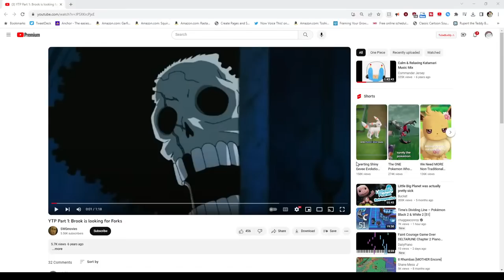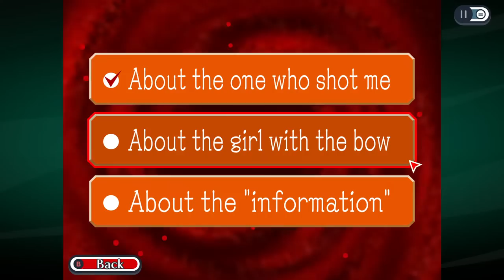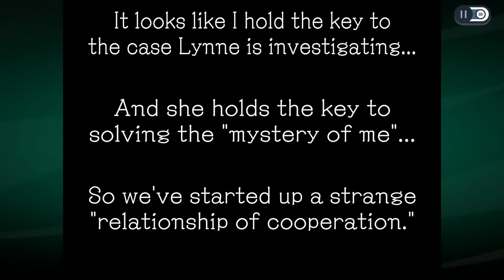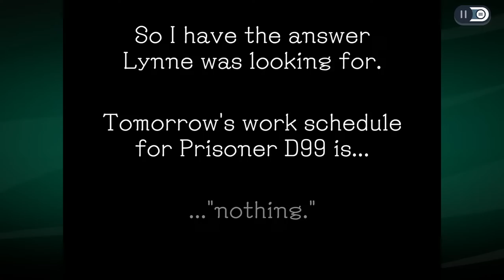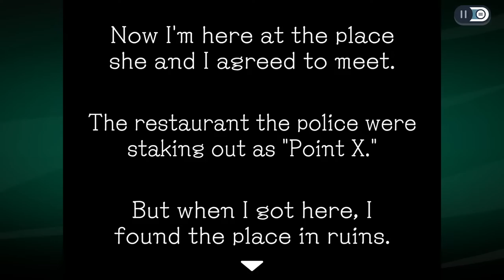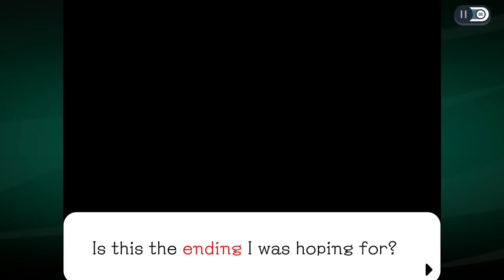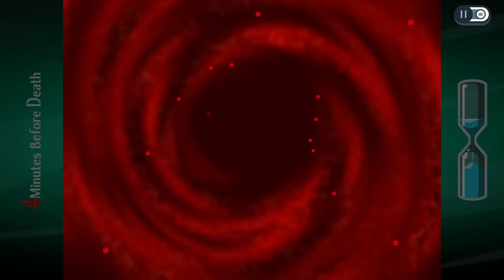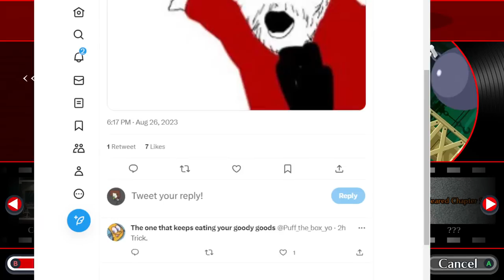🔴 GHOST TRICK: A Fandub with Friends (BLIND REACTIONS) (STREAM 2)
💲💲💲 Super Chats ONLY (to avoid Spoilers)

TIMESTAMPS:
0:00 Start
3:13 "I'm Gay?"
5:00 DISCLAIMER: Gerber is not here
5:43 CHAPTER 5
1:01:44 CHAPTER 6
1:55:00 CHAPTER 7
3:19:18 Reactions and Fan Art

PAN DREW THE HEADS IN THE THUMBNAIL GO FOLLOW HER IMMEDIATELY